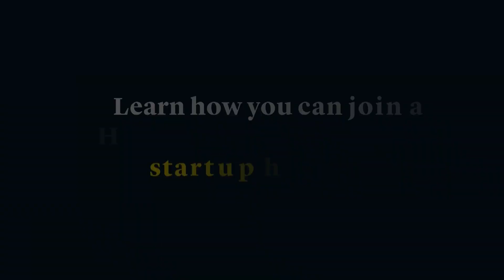MedCoShare: Thinking Outside the Box to Empower Independent Healthcare Practices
Ronak Vyas, CEO & Co-founder of MedCoShare, joined us in the StartUp Health Studio at HLTH 2024 to discuss the innovative concept of medical co-working spaces, aimed at helping independent healthcare practices thrive with flexibility and lower costs. These co-working spaces allow medical practitioners to rent space on a part-time or full-time basis, reducing the financial risk and commitment involved in traditional leasing. MedCoShare – a member of the StartUp Health Community – also creates a collaborative environment by hosting networking events for members, facilitating patient referrals, and providing additional services like marketing and administrative support. The company is expanding, including a partnership model with landlords, and plans to raise funds to grow their services division.

🏥 Medical Co-Working Concept: MedCoShare provides flexible, part-time medical spaces for independent healthcare practices, eliminating the need for long-term leases and high upfront costs.
💡 Lowering Barriers for Independent Physicians: The co-working model lowers entry costs and time for physicians wanting to start their own practices without the burden of traditional real estate investments.
🌍 Diverse Medical Practices: MedCoShare accommodates a wide range of healthcare providers, including cardiologists, primary care doctors, physical therapists, and behavioral health professionals.
🤝 Networking and Referrals: The space fosters a collaborative environment, encouraging patient referrals between different healthcare providers within the same facility.
💼 Marketing and Administrative Support: MedCoShare offers marketing services like website development, SEO, and social media management to help practices grow, addressing an often-overlooked need for independent practitioners.
🏢 Landlord Partnerships: In their Texas location, MedCoShare partners with landlords for a shared-profit model, helping to repurpose underutilized real estate and provide affordable medical space.
📈 Future Growth Plans: MedCoShare plans to expand to more locations and invest in growing their services division, which they believe has greater potential than the co-working model itself.

Apply to join companies like MedCoShare in a Health Moonshot Community to find your tribe and gain valuable tools to supercharge your mission